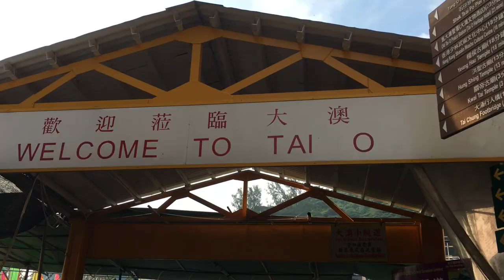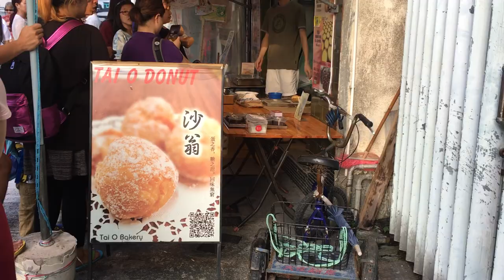Exploring Tai O | Home of Hong Kong's Indigenous People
Pink dolphins, dying traditions, Hong Kong food you've never had before and more.

"Tai O is home to the Tanka people, a community of fisher folk who’ve built their houses on stilts above the tidal flats of Lantau Island for generations. These unusual structures are interconnected, forming a tightly knit community that literally lives on the water."